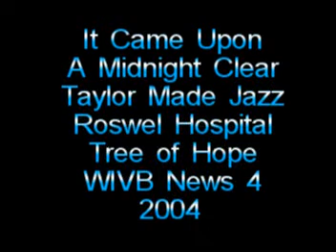Taylor Made Jazz, It Came Upon A Midnight Clear